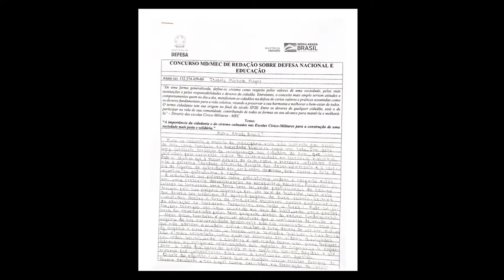É Notícia - Aluna de Tubarão é homenageada pela Alesc - 19/10/21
Vencedora pela Região Sul do prêmio nacional de redação, Olavo Bilac, a estudante Isabela Mayer recebeu a moção de aplauso das mãos do deputado Volnei Weber.